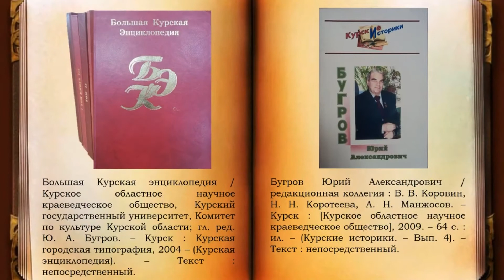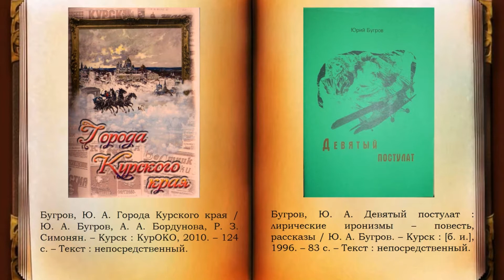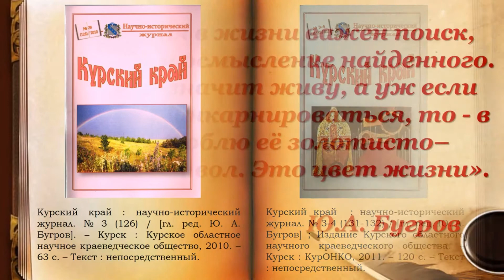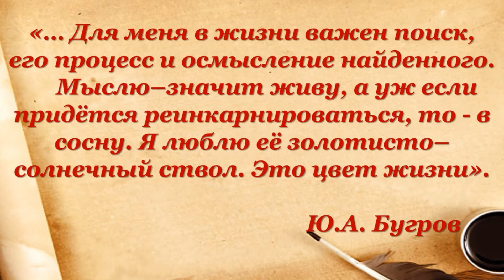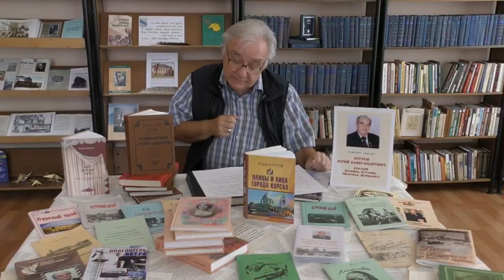Ю.А. Бугров. Часть 1